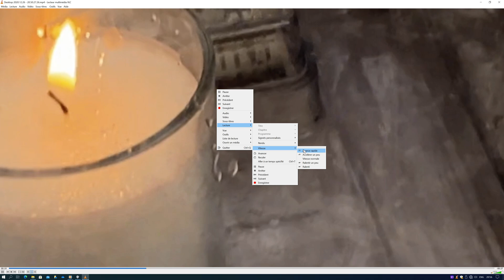Tintin International 2020 UHD WoW.Marty Ajouter un titre CONCOURS DE Sous-Titres.